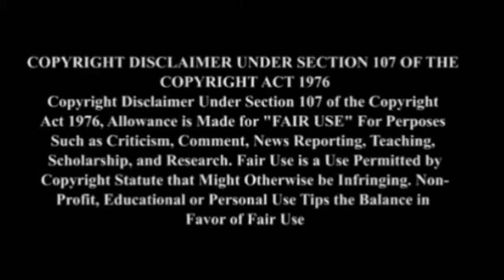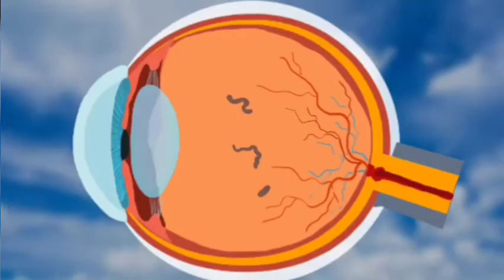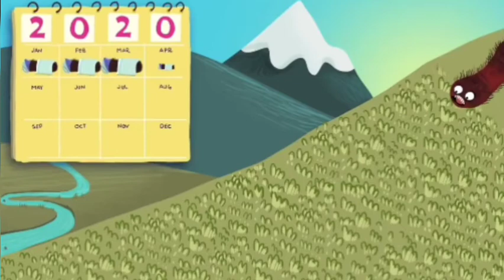சுவாரஸ்யமான உண்மைகள்/Sciences facts/ Eye Floaters /Unknown facts in tamil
சுவாரஸ்யமான உண்மைகள் //What are those Floaty Things in Your Eye? //Facts in tamil/Eye floaters //Sciences facts in tamil/

In this video about some Interesting, Amazing fact in tamil

1) Why are there stones on Railway Tracks?

2) What are those Floaty Things in Your Eye?

3) There's a Caterpillar that Freezes itself solid

4) How do Astronauts Scratch their Noses?

Unknown fact tamil and minutes mystery of Tamil info bytes. Top 5 Best people saving other Humans Interesting Facts And Amazing Facts. This Video Restore Your Humanity in tamil info bytes knowledge Interesting Facts And Amazing Facts For Best People. This Video Restore Your Faith In Humanity. This video took more than one day to create content and do voice and edit., so do support us.

Thank you for the support ! If you find any of your copyrighted material in this video, please leave us a message on so we can resolve the issue.

about UNKNOWN FACT TAMIL:- This channel is for the people who know Tamil language.This channel is about interesting facts, unexplained & unsolved mysteries, Mystery & Galatta News of the world, top 10 videos, tpo 5 videos, new inventons, new gadgets, amazing facts, mystery videos videos in our own language(Tamil).